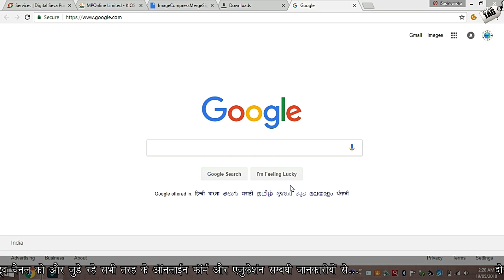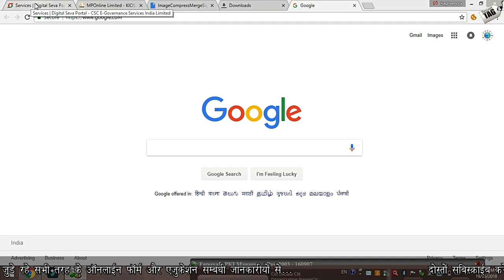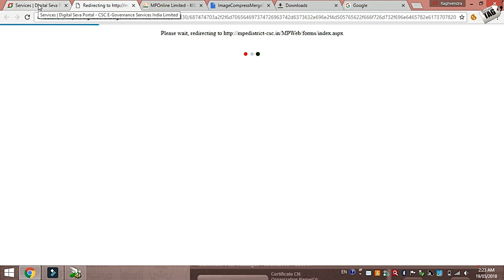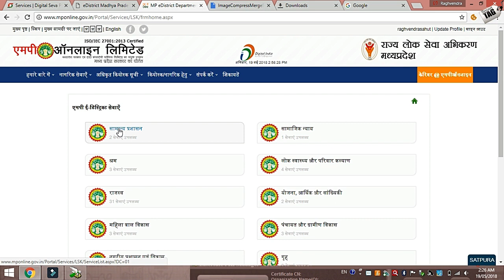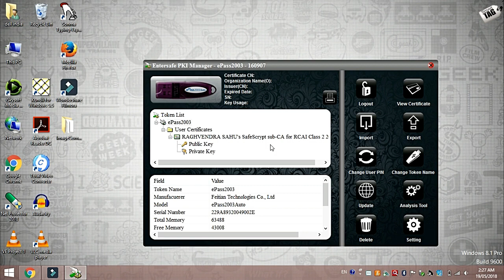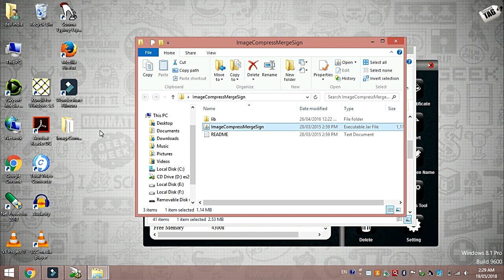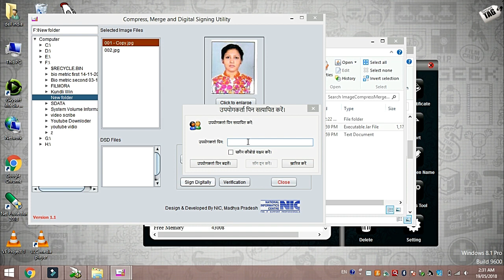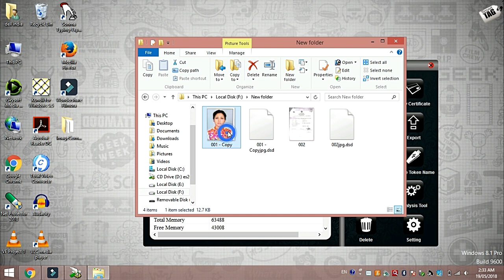MP e-District, Use digital signature and full Tutorial !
नमस्‍कार दोस्‍तो आज की इस विडियों में मेने MP e-District पर हम किस तरह से आय और निवास बना सकते है इस बारे एंव किस तरह से डिजिटल सिगनेचर का उपयोंग कर सकते है इस वारे में बताने की कोशिस की है !

Compress merg and digital signature Utility application

New CSC Registration form !! Free User ID and Pasward !!